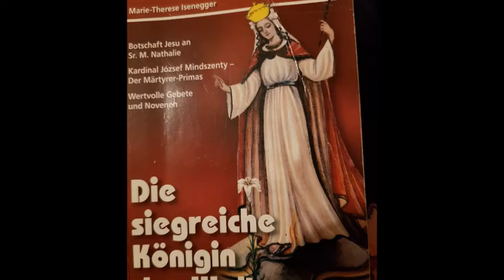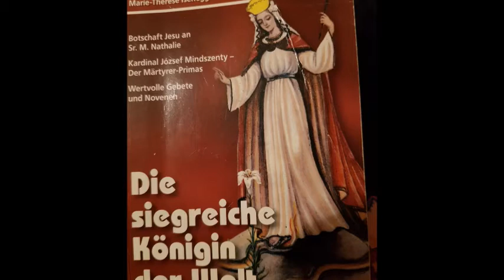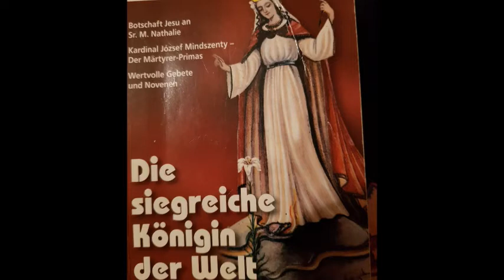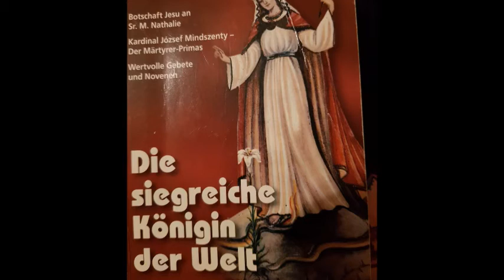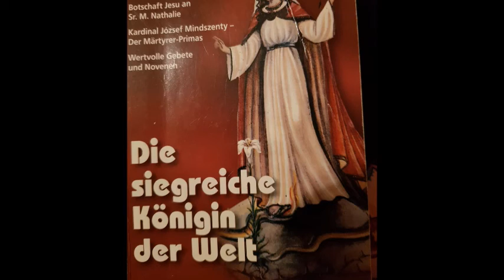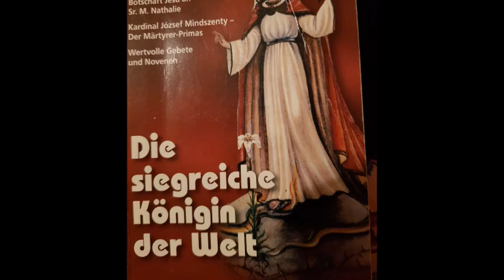Im Dienst der Königin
S.193

Botschaften Jesu an Sr. Maria Nathalie, Ungarn
Marie-Therese Isenegger
240 Seiten - 12x18 cm - 1992
Artikel Nr. D6540 - Gewicht 240 g
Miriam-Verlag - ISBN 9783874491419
10.80 €

Ehre dem Heiligen Geist durch die Unbefleckte Jungfrau,die siegreiche Königin der Welt ,jetzt und in Ewigkeit.
Amen.Halleluja